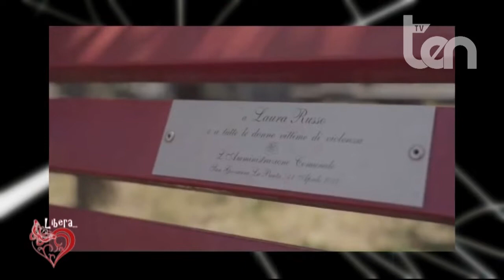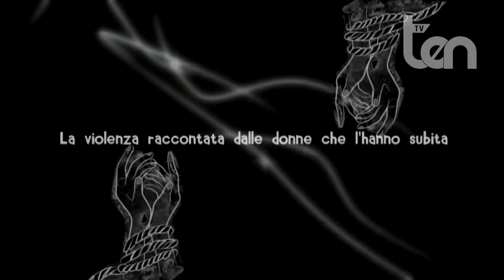ten LIBERA 19 febbraio 2022 - Laura Russo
Ospiti:
Giovanna ZIZZO Mamma Laura
Simonetta COSTANZO Docente Unical